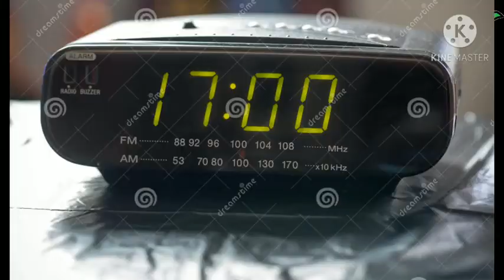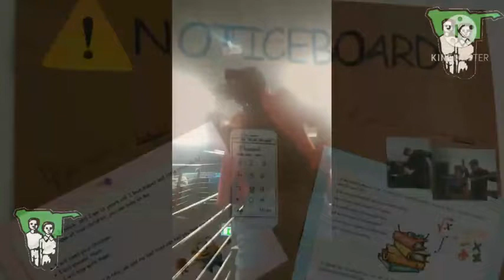National Youth Council of Namibia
!Nami#nus Constituency Youth Forum